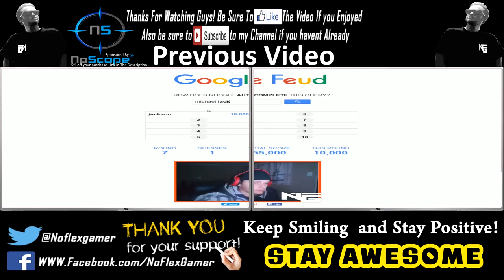LORENZO LORENZO LORENZO!!!!!!! (VALENTINO ROSSI THE GAME)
DAMN IT WHY!
►NoScope Glasses 5%Discount Just use this link/code

My Links!
►Any support would be deeply appreciated.